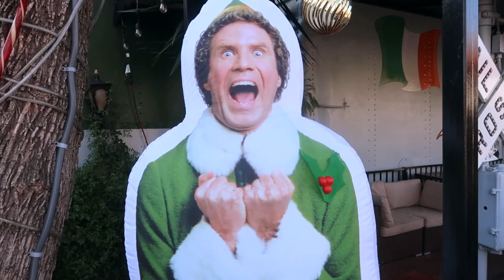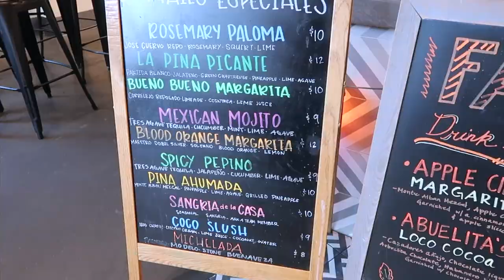OUR WEDDING PLANNING JOURNEY!!! | JO DE LA ROSA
I'm so excited to share our wedding planning journey as I go from becoming Jo De La Rosa to Jo De La Rosa Gray! We'll also be showing you how we came up with our theme, how we chose our colors, and all the things we decided for our big day!

What was your favorite part about planning your wedding?

“Be brave enough to find the life you want and courageous enough to chase it.”

Hi there! I’m Jo De La Rosa Gray and I was one of the original cast members on Bravo’s Real Housewives of Orange County.

I recently quit my career in digital advertising pursuing a lifelong dream - becoming a Content Creator in LA and having a successful YouTube channel. I wanted to document the entire process showing you my transition into this new YouTuber / Influencer world so I started on my journey I called “The Influencer Project.”

Through it, I realized my love for YouTube, editing videos, and creating content that tells a story. In the middle of trying to get my new career off the ground (in the middle of covid!), I also met the love of my life, Taran Gray.

Follow along our hilarious adventures and see if I have what it takes to make a comeback after years of being away from the cameras.

New videos come out every Friday at 11AM PST! Thank you so much for your support on my channel - you’ll never know how much it truly means to me 🖤

Xxx,

Jo